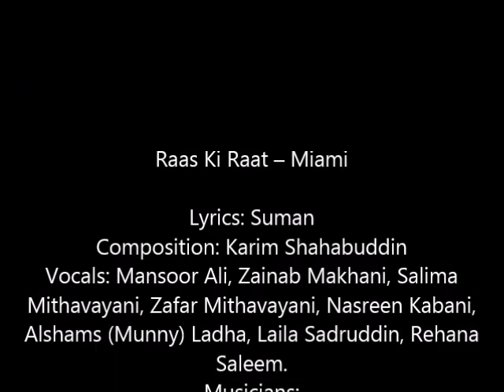Ek Vaar Maare Gaamde Aavo - Miami Ismaili Orchestra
એક વાર મારે ગામડે આવો
ઓ સીરતાજ અમારા, આવો કરીમશાહ પ્યારા
વાટું જુએ છે જમાતો દિદાર દિયો
ઓ નયનોનાં તારા, આવો કરીમશાહ પ્યારા.. ..અસ્થાયી

આવો તો દૂધના પ્યાલા પીવરાવીએ, ઉનાઉનાં રોટલાને માખણ ખવરાવીએ
ઘીથી નિતરતા ભોજન જમાડીએ, મધુરસ મેવાની લાણી કરાવીએ
અમે ગામડિયા, ભોળા બિચારા આંખોમાં દઈયે ઉતારા, આવો કરીમશાહ પ્યારા.. ..૧

મઘમઘતા મોગરાને રાતા ગુલાબો, ચૂંટીને સુંદર માળા બનાવું
ભખતીની ભાવના દિલમાં ધરીને, પ્યારા ઈમામનો કંથ દિપાવું
વર્ષ આશિષની, વરસાવવનારા સૌની આંખોના અજવાળાં, આવો કરીમશાહ પ્યારા.. ..૨

મૌલાની વાતમાં આંખો બિછાવું, જ્ઞાન કેરી જ્યોતિથી અંતર જગાડું
હૈયામાં "સુમન" ની સેજ સજાવું, વ્હાલા કરીમને પ્રિતે પોંધારૂં
દૂર કરો સૌ દર્દ અમારા અંતરના ઓળખનારા, આવો કરીમશાહ પ્યારા.. ..૩

Ek vaar maare gaamde aavo
O-sirtaaj amaara, aavo Karim Shah pyaara
Vaatu(n) joove chhe jamaato didaar diyo
O-naino(n) naa taara, aavo Karim Shah pyaara.. ..Asthaayi

Aavo to doodh naa pyaala pivraaviye, una-una rotla ne maakhañ khavraaviye
Ghee thi nitarta bhojan jamaadiye(n), madhooras meva ni laañi karaaviye
Ame gaamdiya, bhola bichaara
Aankho maa(n) daiye(n) utaara, aavo Karim Shah pyaara.. ..1

Magh-magh taa mogra ne raata gulaabo, choonti ne soondar maala banaavu(n)
Bhakhti ni bhaavna dil maa dhari-ne, pyaara Imam no kanth dipaavu(n)
Varsha aashish ni, varsaavwnaara
Sahuni aankho(n) naa ajvaala, aavo Karim Shah pyaara.. ..2

Mawla-ni vaat maa aankho bichaavu(n), gnaan keri jyoti-thi antar jagaadu(n)
Haya maa(n) “Suman” ni sej sajaavu(n), vaala Karimne preete podhaaru(n)
Dur karo sahu dard amaara antar naa olakh naara, aavo Karim Shah pyaara.. ..3

Lyrics: Hassanally Rammal (Suman)
Composition: Karim Shahabuddin
Vocals: Mansoor Ali, Zainab Makhani, Salima Mithavayani, Zafar Mithavayani, Nasreen Kabani, Alshams (Munny) Ladha, Laila Sadruddin, Rehana Saleem.
Musicians:
Sulemain Hoodbhoy: Bass Guitar
Fahd Hoodbhoy: Drum Set
Fayyaz Hoodbhoy: Keyboard
Altaf Hussain: Lead Guitar
Ganesh Jagtap: Dhol
Shabir Ramji: Timbale
Firoz Virani: Handsonic &Conga

Producer & Music Director: Fayyaz Hoodbhoy
Recording Engineer: Hugo Gudino
Mixing & Mastering: Derek Olds